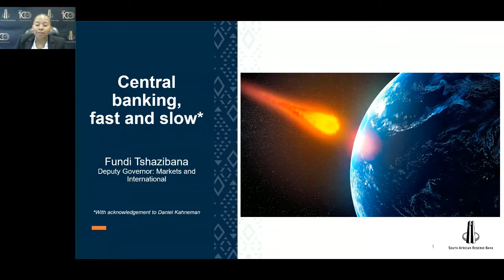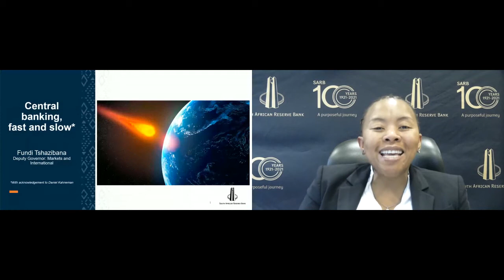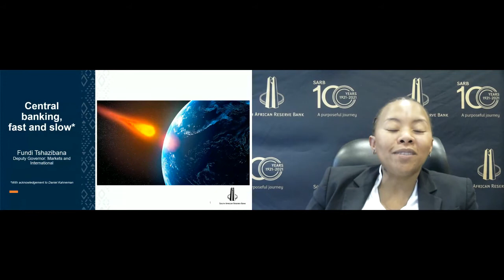28 JULY 2021 - NMB LEADERSHIP SUMMIT - (PART 2)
Day 2 (PART 2) of the annual Nelson Mandela Bay Leadership Summit 2021.